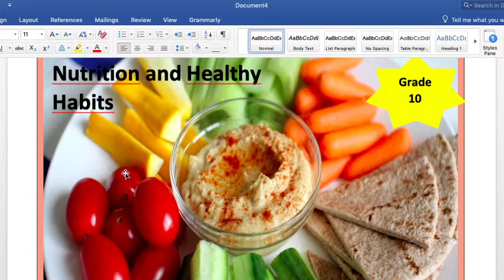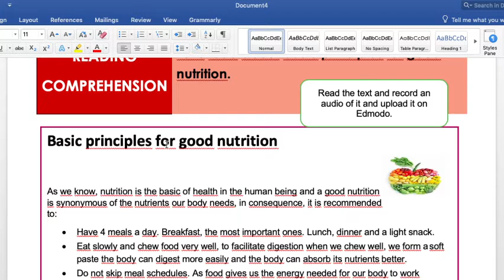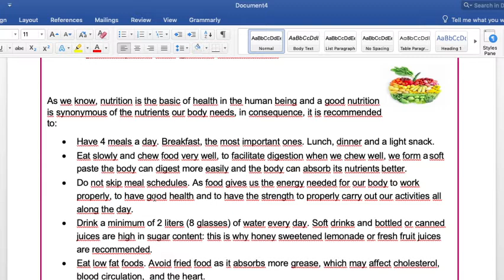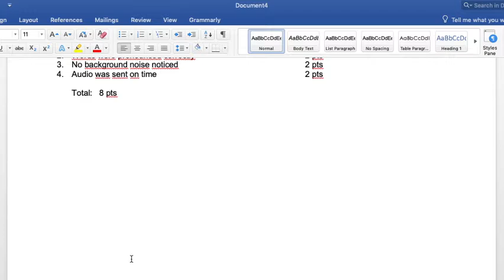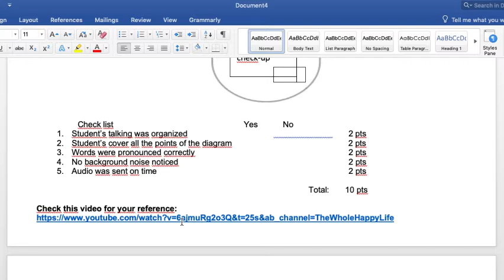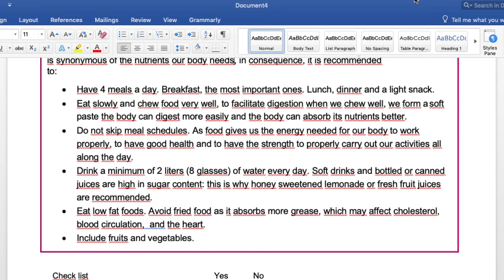Health and Nutrition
Covers the activities for this week